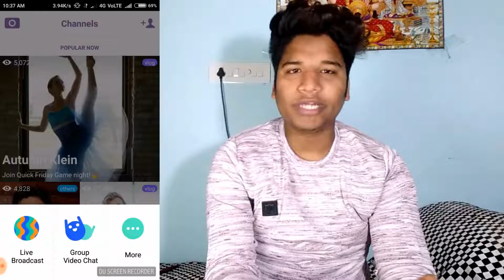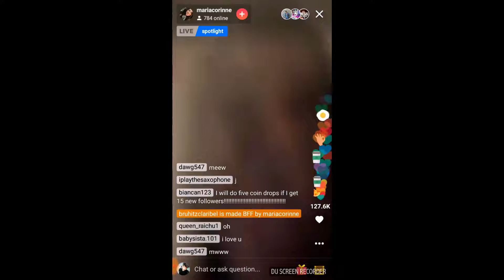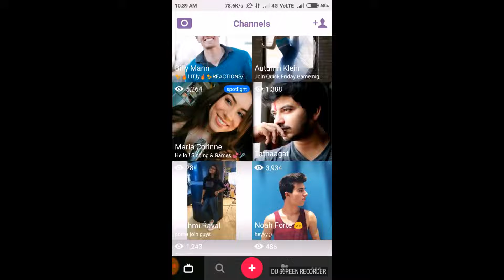How To Get Free coins On musical.ly |Live.ly| In Hindi |Part 1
How to Get Free coins on  Musical.ly |Live.ly| in Hindi

Hey Guys, In this Video ,I showed You guys How to Get Free coins  From  Musical.ly or live.ly  in a easiest Way And It Also helps to make money

And That is the easiest way to make money without do anywork
  On Android phone
I really hope this video helps you!

:)If you have any question or anything just write down in the comments :)

Also Follow me on this for any update

Learn With Rahul k